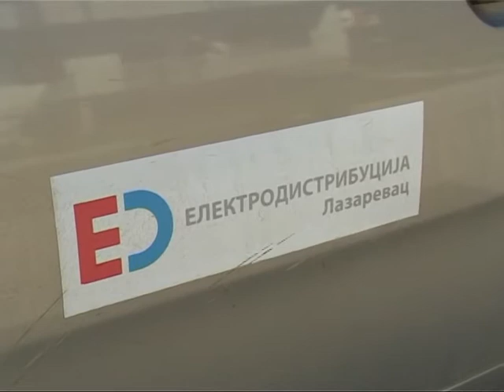Zamena kablova u Nemanjinoj ulici